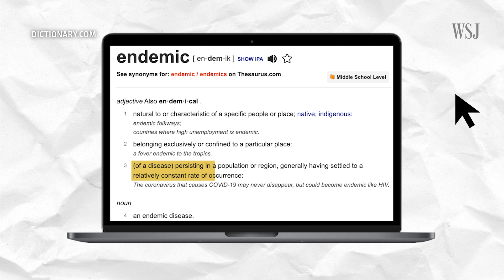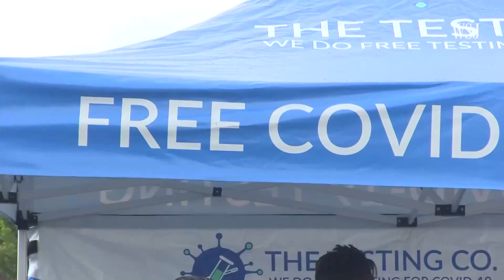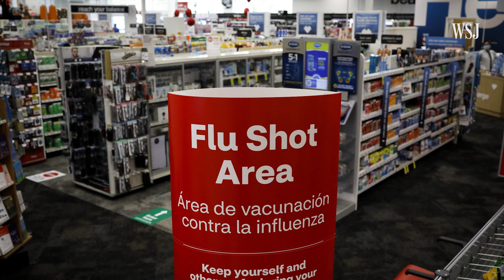Endemic: The Next Covid-19 Phase, Explained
We keep hearing that the coronavirus that causes Covid-19 is going to transition from pandemic status to become “endemic”. But what does the term mean, especially after the Omicron variant surge? We break down how public-health experts assess when a virus like Covid-19 enters “endemic” stage.

0:00 What does “endemic” mean?
0:43 Covid-19 infection regularity
2:01 Covid-19 and location
3:20 Our perception of Covid risk
4:29 What this means for our “return to normal”